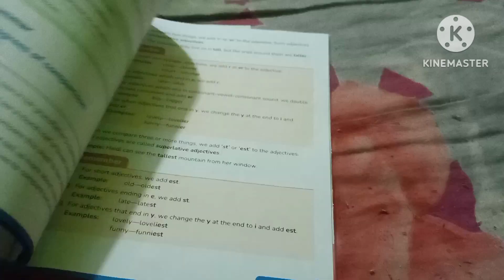मैं सिलाई भी करती हू अपना सूट स्वयं कैसे सिलेंHow to sew your suit yourself #🧑‍🦽# family vlog 👍🙏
How to make jugaad for fitting neck of suit without bookram, see in this blog of mine.
सूट के गले की फिटिंग के लिए बिना बुकरम के कैसे जुगाड़ लगा सकते हैं देखिए मेरे इस ब्लॉग में
# handicapped 🧑‍🦽 girl hemlata vlog 🤗
# family vlog
# wheelchair girl vlog
# motivate vlog 🧑‍🦽
# haste rho muskarate rho 🤗🙏👍